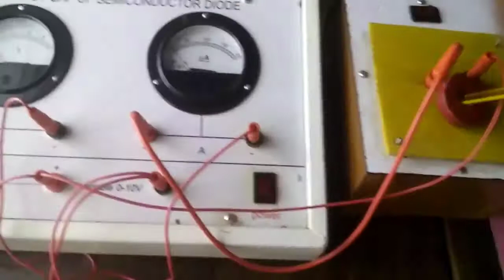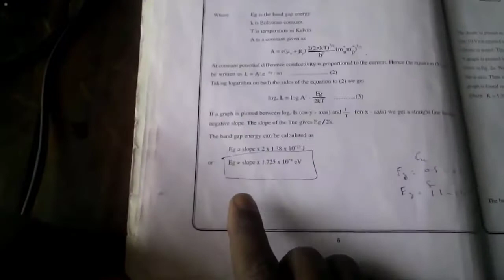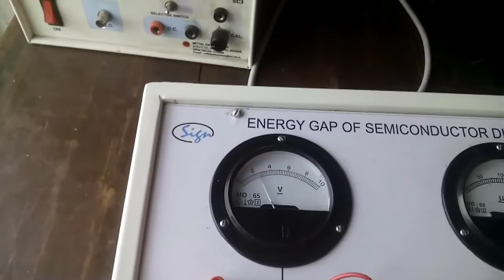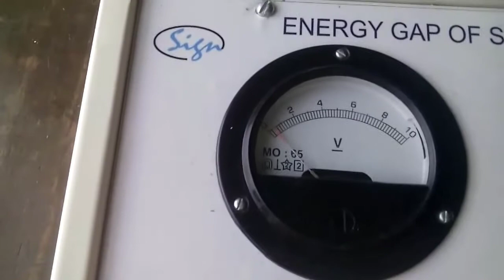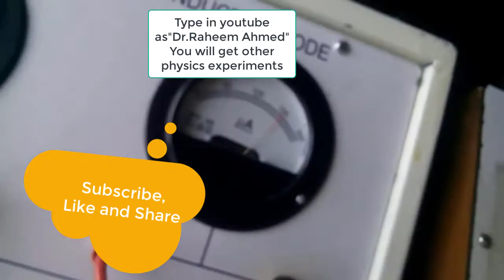Energy gap of a Semiconductor Experiment | Dr.Raheem Ahmed | Physics Lab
B.E/B.Tech/B.Sc students